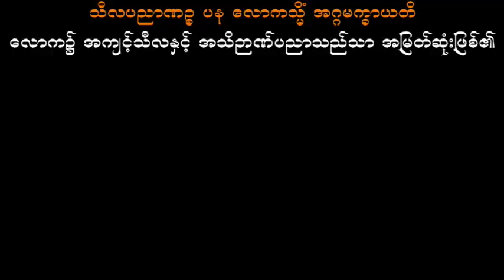ပညတ်နှင့်ပရမတ်ခွဲ ဆရာတော်ဦးဇောတိက (မဟာမြိုင်တောရ)